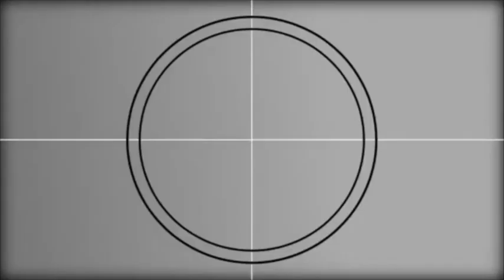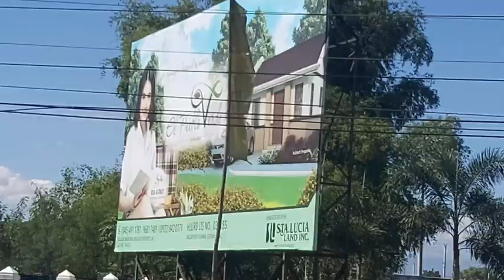VLOG #69 - Sta. Lucia - Tri-Realtors' Road Bike Training from, Cainta To Baguio